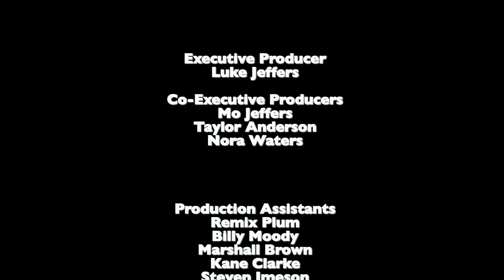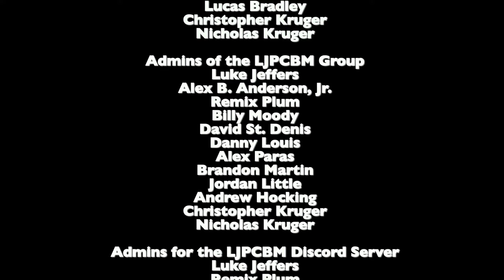Abdubaction94's 15th Anniversary Short Video